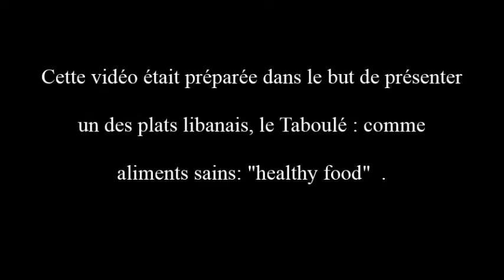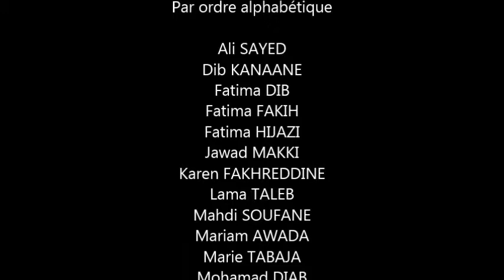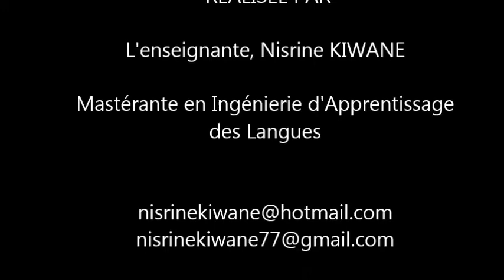Taboulé -CE1, 2014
Cette vidéo fut tournée pour des fins pédagogiques. Elle vient former une matière d'anticipation aux cours (dans les différentes disciplines), mettant en considération les plats sains et utiles.
Les : préparation, lyrique et réalisation ont été accomplies par toute la classe de CE1-C,  21 élèves âgés de 7-8 ans (promotion 2014). Le tournage de la vidéo fut en une seule prise dans la salle de classe même par Nisrine KIWANE,  enseignante  de langue française, le 19 mars 14. Script disponible.
On salue les parents, remerciés, pour leurs engagement, support et confidence.

Script:

Vous avez faim ? Aimez- vous la cuisine libanaise ? Et bien vous allez le faire après avoir goûté à ce plat sain et savoureux. Pour commencer, il faut préparer :

-Une botte de menthe bien lavée
-Une botte de persil bien lavée
-3 poireaux bien lavés
-3 tomates bien lavées
-Une laitue bien lavée
-1  citron pressé
-Une poignée de blé fin concassée
-Du sel, au goût
-Du poivre, au goût
-De l'huile d'olives, 5 grandes cuillères
Découper finement les tomates et les mettre dans un saladier.
Hacher finement la menthe, le persil, les poireaux et ajouter le tout aux tomates.
Dans le même saladier, ajouter le citron, le blé, l'huile d'olives et saupoudrer avec le sel et le poivre.
Mélanger le tout et servir avec des laitues.
Du taboulé est toujours une bonne idée !
Bon appétit !